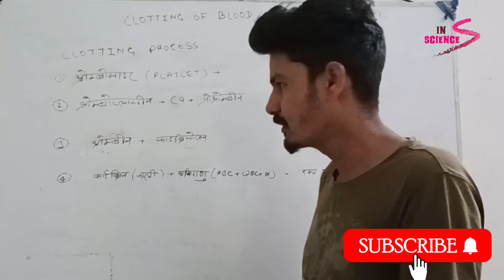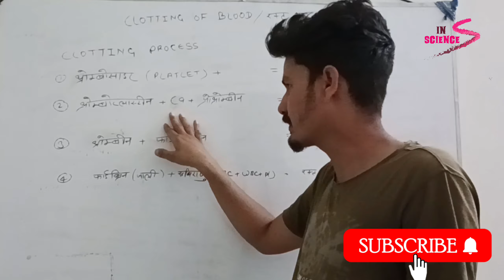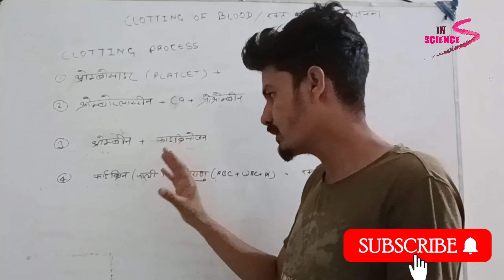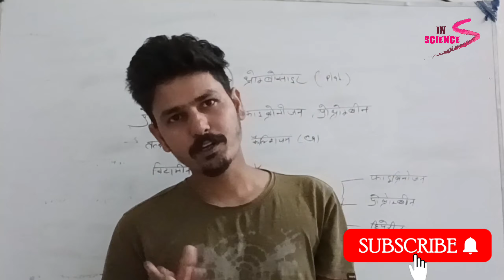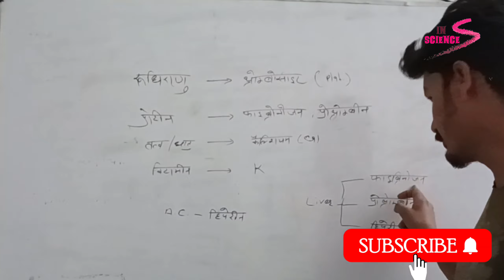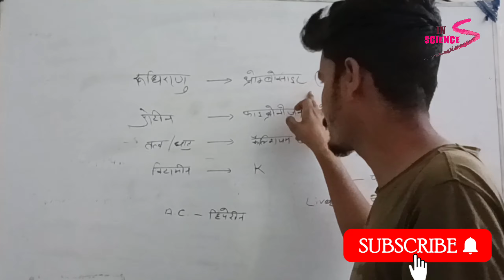Blood Clotting | Anti clotting factor |Blood clotting process | Part 02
✓इन साइंस से आप इन सोशल मीडिया चैनल के माध्यम से भी जुड़ सकते हैं ~